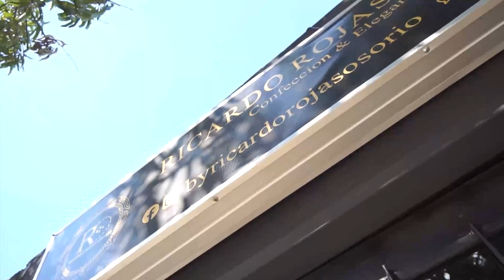SE ACCIDENTÓ EN MOTO EN LOS FUNDADORES Y MURIÓ DÍAS DESPUÉS